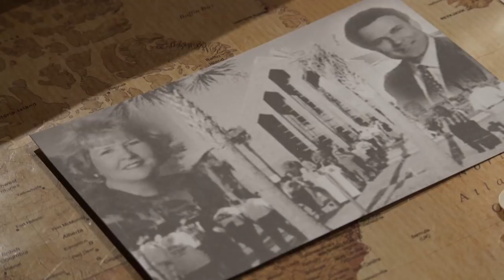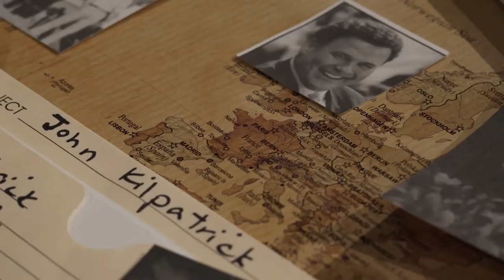John Kilpatrick’s testimony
Dr. Gene Bailey interviews John Kilpatrick for his amazing  revival history